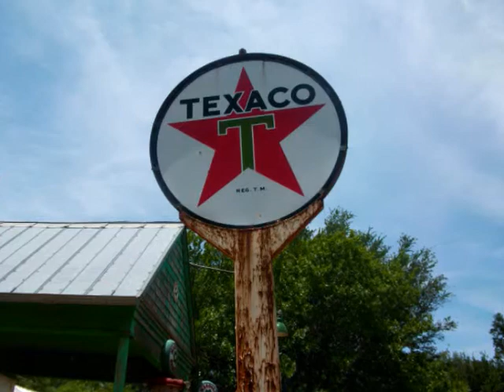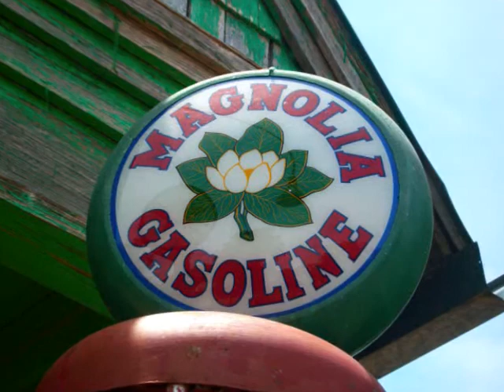Buffalo Gap Historic Village : Estacion de Gas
La villa Histórica de Buffalo Gap es un museo interpretativo al aire libre, localizado en una área de gran belleza escénica en Buffalo Gap, Tejas. Este lugar, recuerda los últimos cincuenta años de la Frontera Oeste de Tejas desde 1875 a 1925.

Para más información de nuestro sitio u horas de operación por favor visite nuestra página Web o amigos de Texas Frontier Heritage y el Centro Cultural en Facebook.

Estamos localizados en la calle 133 North William en Buffalo Gap, Tejas, 79508